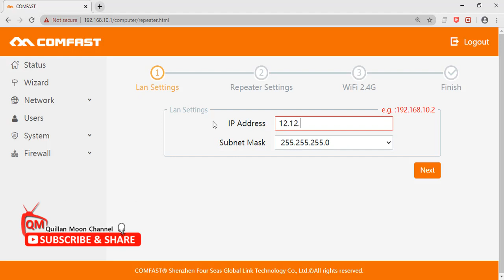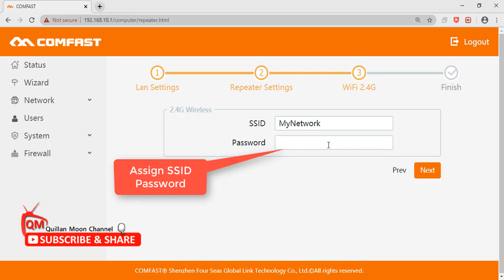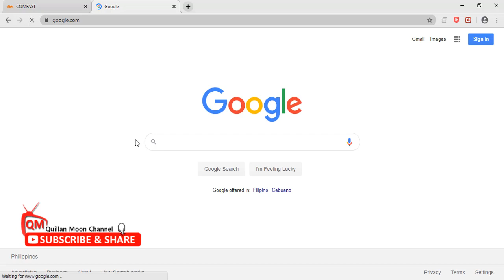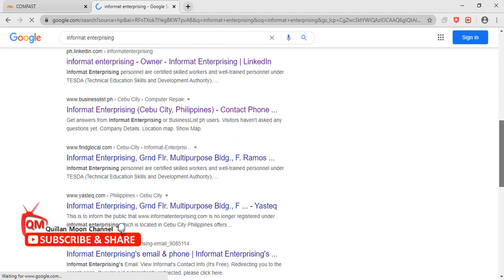Configuring COMFAST CF EW71 as Repeater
This video will guide you on How to Configuring COMFAST CF-EW71 as Repeater